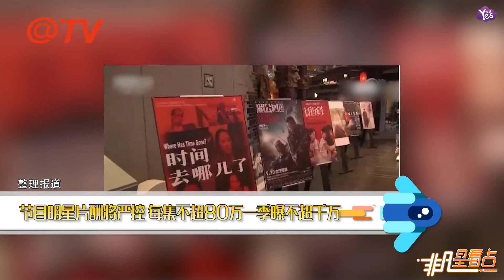【1年前】節目明星片酬將嚴控！每集不超80萬一季不超千萬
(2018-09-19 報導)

節目明星片酬將嚴控！每集不超80萬一季不超千萬